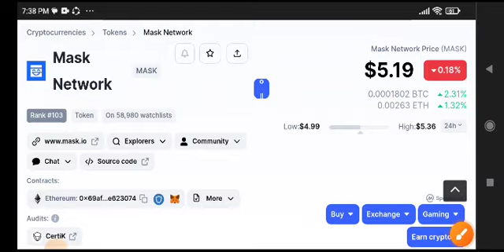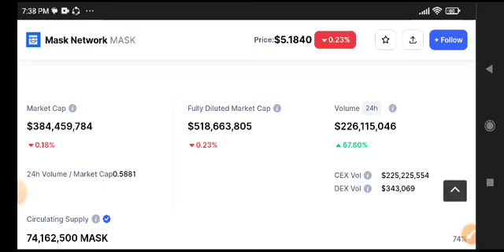Mask Network News Today! Mask Price Prediction Today